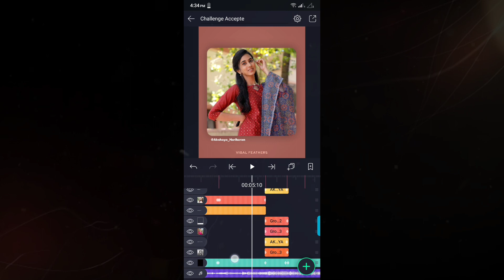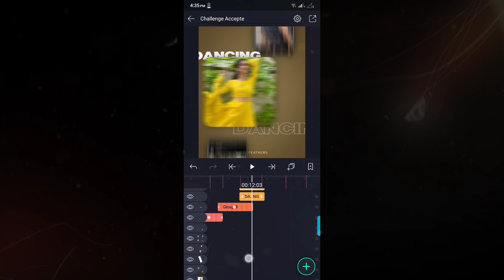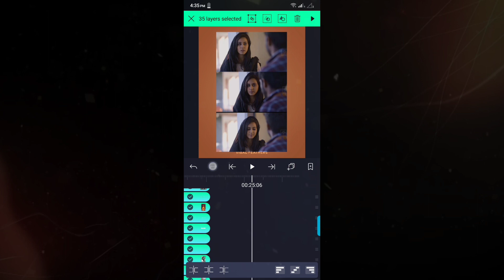Challenge Completed 😃 | 100+ Layers🤒 | ALIGHT MOTION | Vibal Feathers Edits